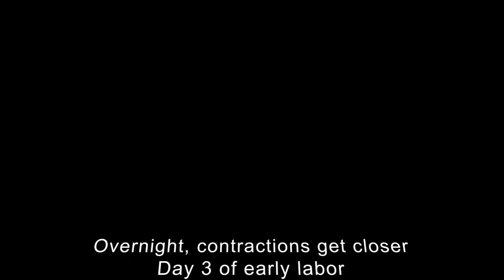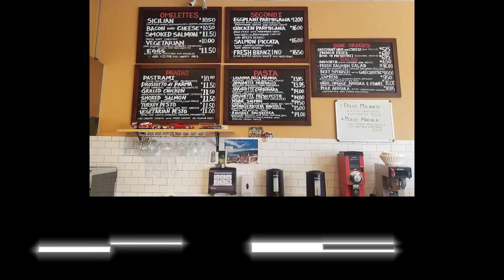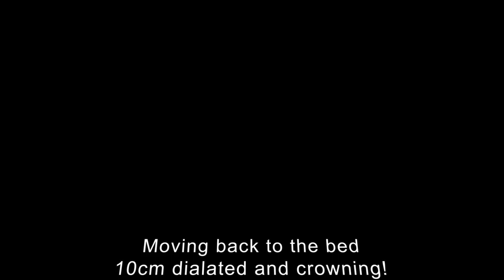Torie Gives Birth, and Mia is Born!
We have been so excited to share our pregnancy, labor and birth experience with you!  As this precursor to parenthood concludes, the floodgates are now open.

Please bare with us, as our videos will be delayed for awhile :D